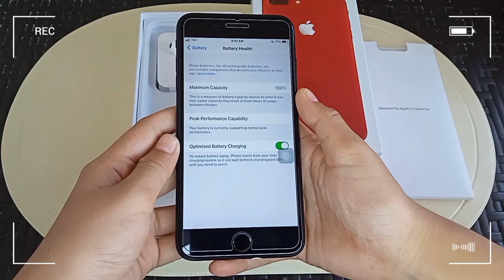Unboxing iPhone 7 plus in 2022✨ | Philippines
more info about my iphone 7 plus:
🌸pre-owned
🌸128gb
🌸100% battery health

FAQ
age: 17
from: Iloilo City, Philippines